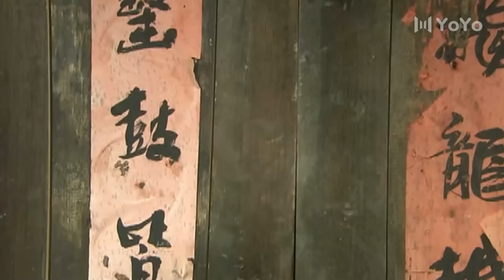日軍出擊，怎知大刀王以一敵十，刀劈日軍少佐。⚔️ |MMA |功夫 |战争 |中国电视剧 剧名⚔️地雷战传奇之锄奸行动